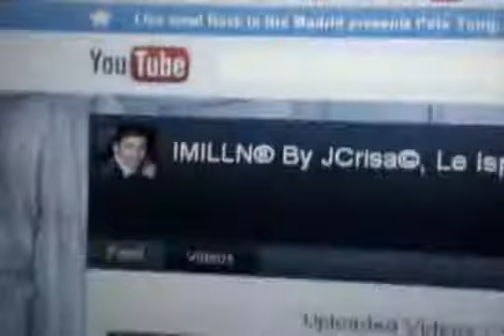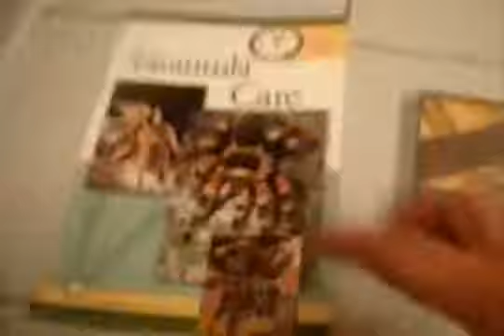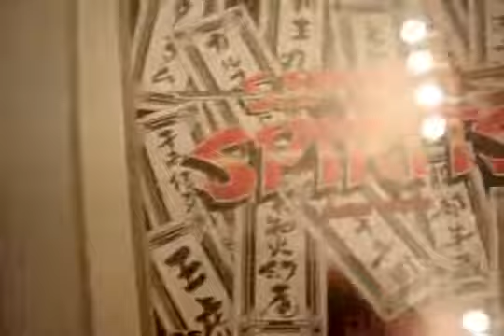Another Cool Gift From My Friend Luc BrachypelmaGuy1978 formerly ZTTFanatic